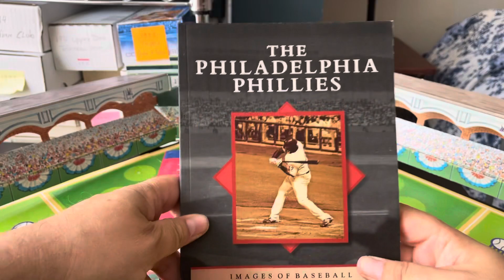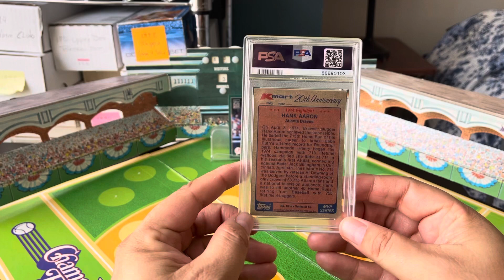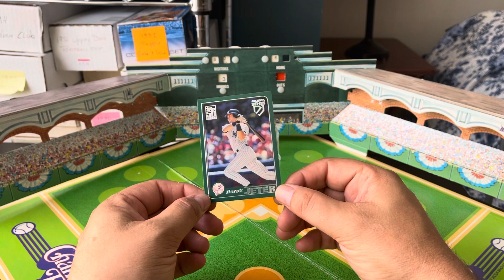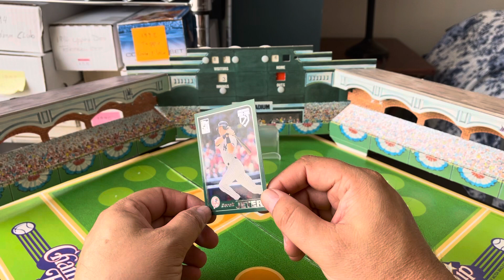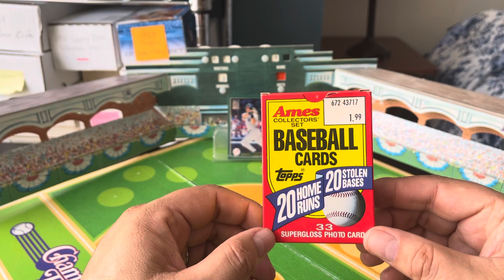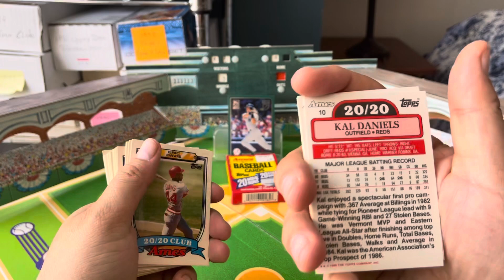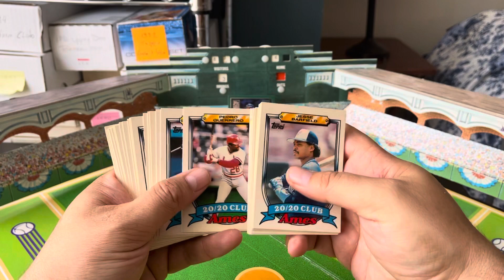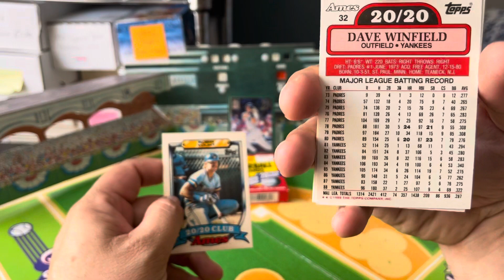1989 Ames boxed set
Showing of a boxed set of 1989 Ames 20/20 cards.

Today’s trivia question; How many total hits did Derek Jeter have during World Series play?  Answers will be accepted today and tomorrow.  Good Luck!